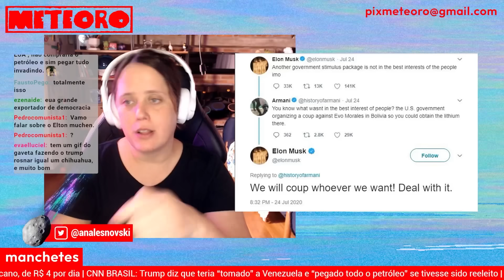ESSES RICOS ESTÃO FORA DE CONTROLE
A maioria dos bilionários prefere ficar longe dos holofotes. E fazem bem (para eles), porque a desconexão deles com a realidade é tão grande que quando resolvem aparecer sai cada besteira...